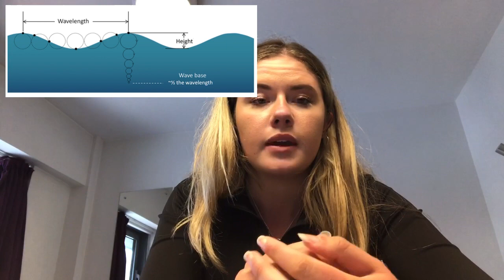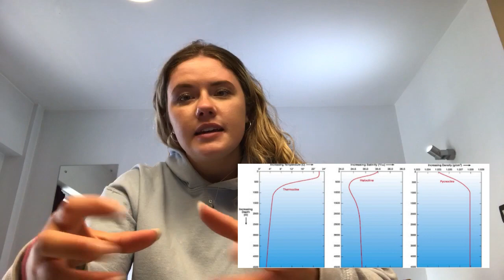Marine Biology Field Work // come with me // vlog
Hi all, Come with me for three days on my marine biology field trip to Plymouth! We got up to lots and took lots of data so I hope you enjoy this little insight.